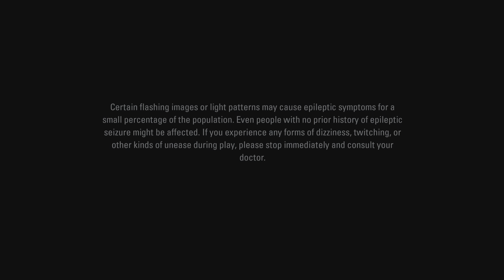Alan Wake Remastered_ Campaign part 12 Chapter 5 part 2